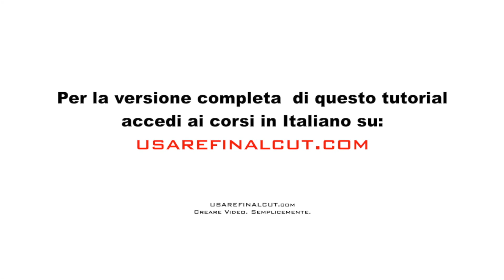BONUS - DOVE TROVARE RISORSE VIDEO 4K E FOTO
Impara Final Cut Pro X / Motion 5.
Video Tutorials in Italiano.